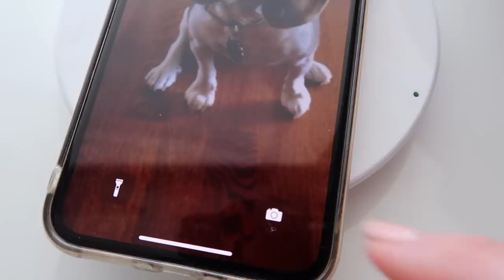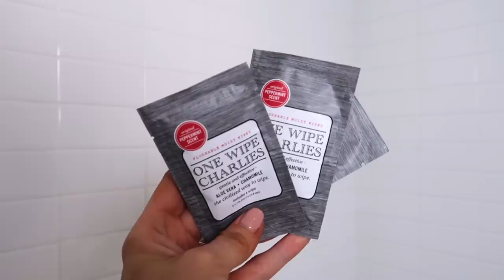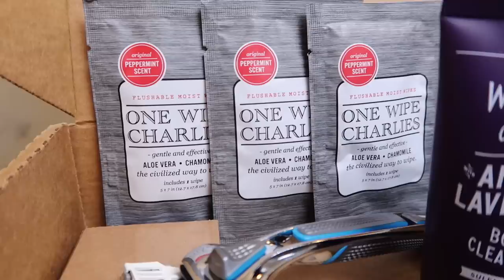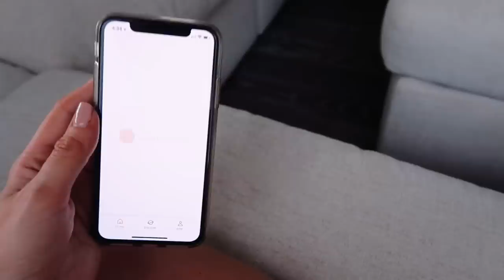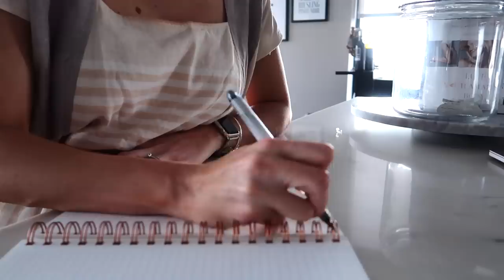MY EARLY MORNING ROUTINE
Sponsored: Snag your $5 Daily Essentials Starter Set from Dollar Shave Club when you sign up as a new member.

→ MY ST. TROPEZ FAKE TAN PRODUCTS

📚 BOOKS BY AMY SCHMITTAUER LANDINO:

365 Days of Good Morning Good Life; Daily Reflections to Help You Go After the Life You Want

SNAIL MAIL:
Amy Landino
Vlog Boss Studios LLC
2000 PGA Blvd.